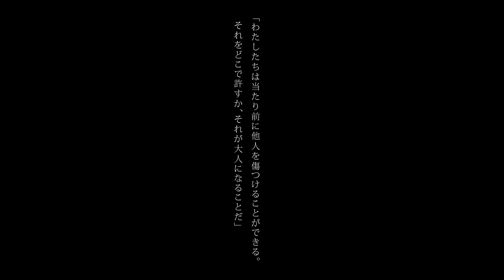劇団、ロ字ックの1年半ぶりの最新作『掬う』のCM映像が到着！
「わたしたちは当たり前に他人を傷つけることができる。
　そこをどこで許すか、それが大人になることだ」

チケット情報はこちらから！

脚本・演出：山田佳奈
出演：佐津川愛美／山下リオ　馬渕英里何／日高ボブ美　水野駿太朗　大竹ココ（以上、ロ字ック）／
　　　東野絢香　大村わたる（柿喰う客/青年団）／
　　　古山憲太郎（モダンスイマーズ）　中田春介　千葉雅子(猫のホテル)／